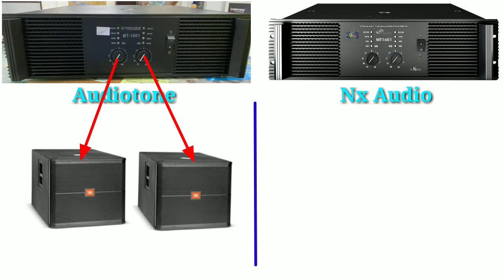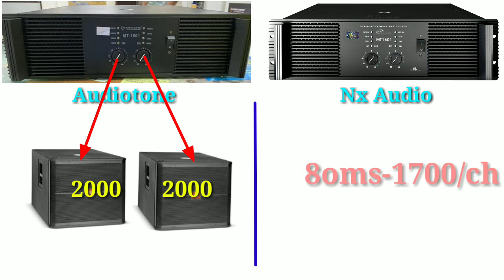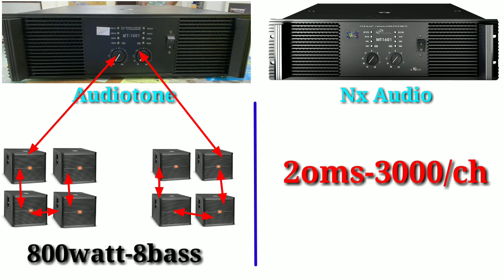Audiotone MT1601 VS NX Audio MT1601 all price deatils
THANKYOU FRIENDS For See My videos
   For More DJ,DJ SOUND,DJ SETUP,AMPLIFIRE
  and More sound related videos Commants Only

Jo kuch Mana bataya hay Mera Apna Openion Bataya hay ,
APlog Much say Jyada Jantay Hay,kuch Galat bataya hu to mujha chota vi samaj kay maff kardejiya ga